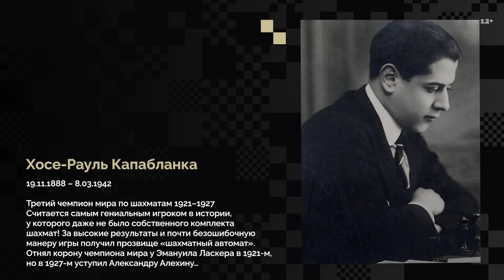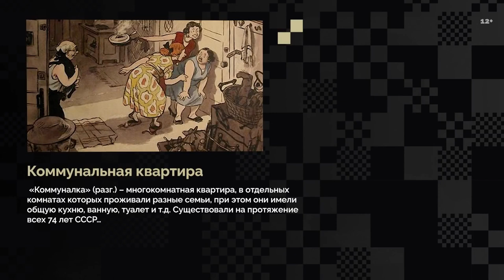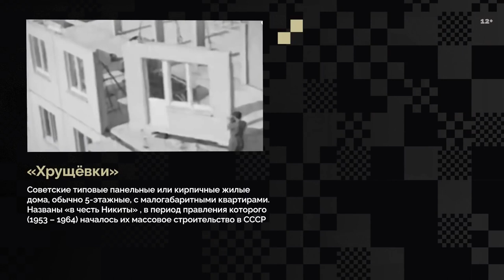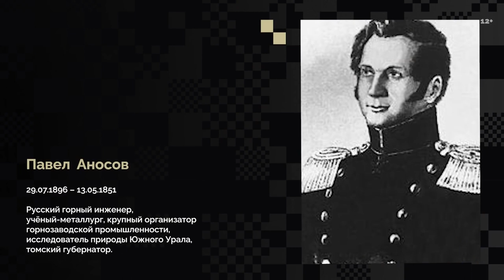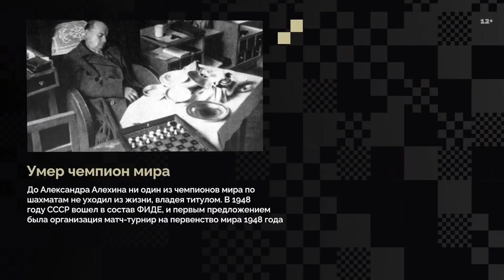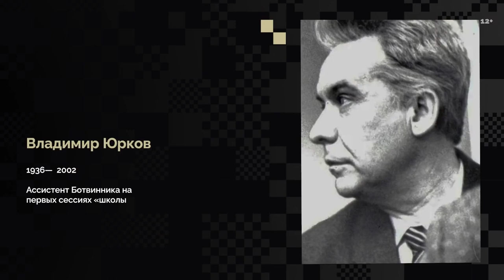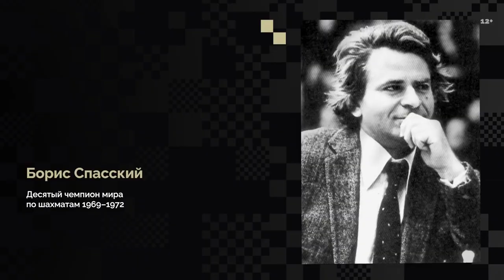ANATOLY KARPOV: BORN TO WIN // Episode one: A self-taught genius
The beginning of the 12th World Champion's career confirms the well-established truth that champions are not made, they are born! Karpov is just that. He is an autodidact who didn't have a trainer and didn't read chess books. He was able to gradually make it in one of the most difficult of games by sheer practice and constant self-improvement.

Ilya Levitov, in an open discussion with the Legend, tries to get to the core of why this shy kid from the Ural region managed to do what others didn't, although some of them seemed more promising than he was. Even the 6thWorld Champion Mikhail Botvinnik wasn't able to clearly measure out the scale of his talent.

Watch the first episode of the series dedicated to the 12th World Champion Anatoly Karpov on Levitov Chess World. You're in for a lot of interesting things!